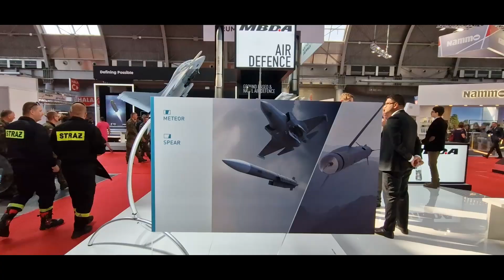MBDA role in Polish missile programmes, MSPO 2023 update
MBDA is the CAMM missile provider for the Polish Armed Forces in several programmes. British company supplies Land Forces with CAMM short-range and will provide CAMM-ER extended-range effectors, moreover, Polish Navy future Miecznik Frigates will be armed with Camm-ER. In the future new medium-range, low-cost CAMM-MR missile is planned to be developed with the Polish defence industry. MBDA is also expected to deliver Brimstone ATGM for Polish Ottokar-Brzoza tank destroyers.